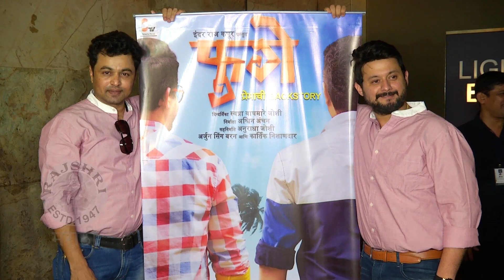Fugay | Poster Out | Subodh Bhave, Swapnil Joshi | Upcoming Marathi Movie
Check out the poster of the upcoming Marathi movie Fugay directed by Swapna Waghmare Joshi. The film stars Subodh Bhave & Swapnil Joshi in the lead. Watch this video only on Rajshri Marathi!